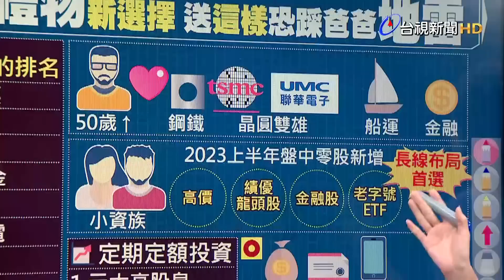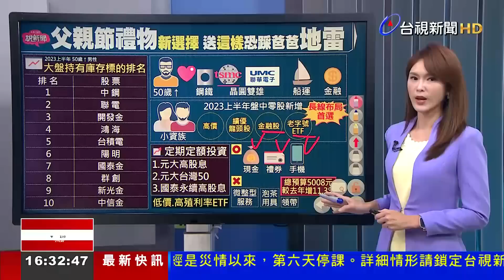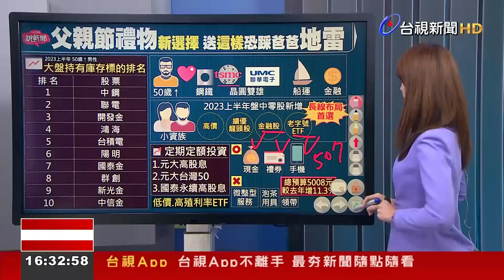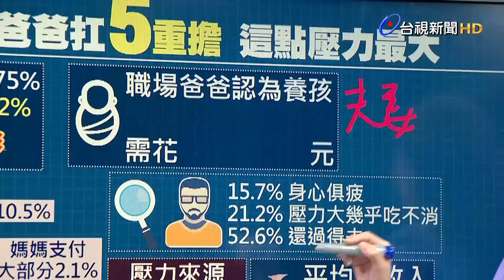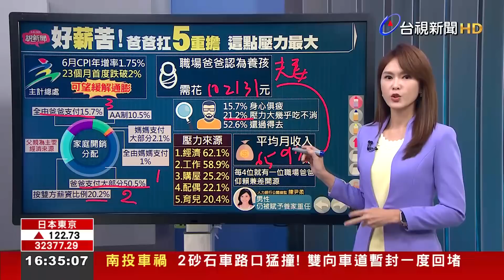父親節禮物新選擇 送「這樣」恐踩爸爸地雷【說新聞追真相】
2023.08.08【說新聞追真相】父親節送禮，有些人會幫爸爸買股、取代禮物。除了比較特別的、送給爸爸理財禮物，也有求職網站調查了今年職場爸爸最想收到的禮物， 第一名是現金、再來是禮券、和智慧型手機。但也有一些地雷禮物，千萬要避開。